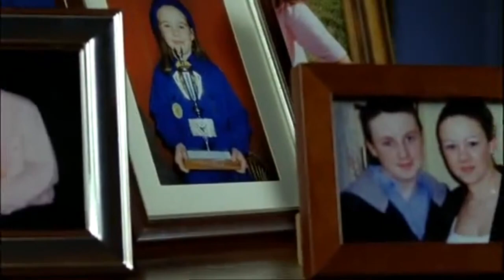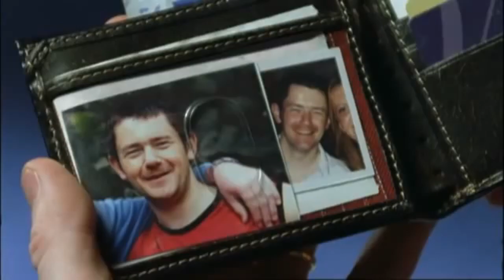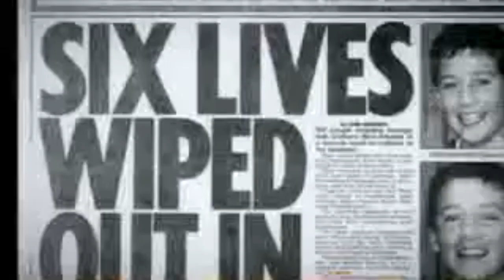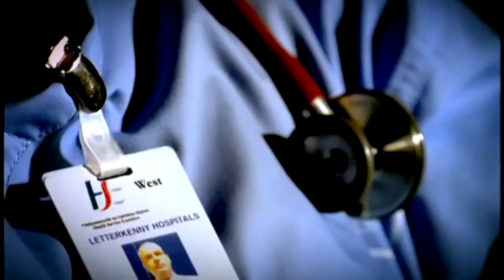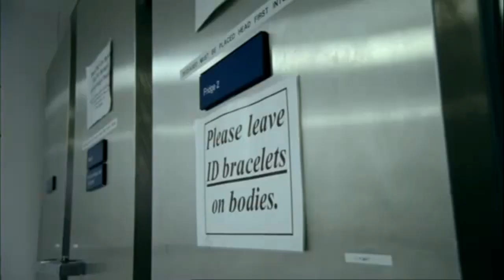Road Safety Authority - "Crashed Lives" campaign (2007-2010, Northern Ireland)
Both my favourite PIF (public information film) campaign and my favourite PIF/series of PIFs from my homeland of Northern Ireland, in which this iteration of the "Crashed Lives" campaign from the Road Safety Authority had a three year run (2007, 2008 and 2010) and comprised of 12 PIFs. This campaign comprised of interviews from family members who have lost other family members or friends to various road hazards, such as drunk driving, going unbelted and being struck by other drivers, as well as ads with doctors Gerry Lane and Aine Carroll and those who had survived such road tragedies. In my opinion, this campaign has gone unreasonably unnoticed due to the RSA/DOE's (Department of the Environment) other, more crash and violence centered ads, but I think this campaign outshines them, due to just the simplicity and tragic nature of them. There's no overblown crash scenes, no loud screaming, just interviews of people who have been affected by carelessness on Northern Ireland roads - and that, to me, is what makes this campaign so powerful.

Apologies for the drop in quality during the 2008 ads!

Uploads courtesy of the official RSA Ireland channel and the Irish Association for Emergency Medicine, who had posted the Gerry Lane PIFs.

|=== LIST OF PIFS INCLUDED: ===|
0:00 Erin Betty (2007)
0:52 Fran (2007)
1:44 Micilin (2007)
2:36 Emma (2007)
3:29 James (2008)
4:22 Connor (2008)
5:15 Sarah (2008)
6:08 Dr. Gerry Lane (2008, 2 adverts)
7:52 Dr. Aine Carroll (2010)
8:44 Siobhan (2010)
9:36 Mark Flood (2010)

Shortened versions and Gaeilge language versions of the Micilin and James PIFs can be found on the RSA Ireland channel.

In loving memory of Erin Betty and her mother, Fran, Emma, James, Connor, Sarah, Mark Flood and the countless more who have lost their lives to tragedy on our roads.